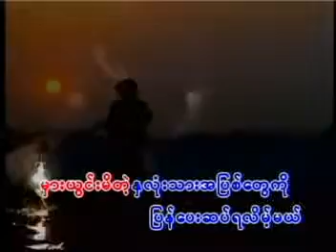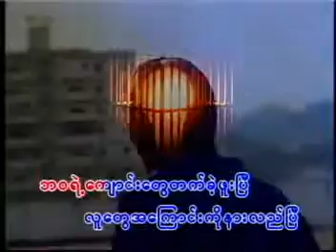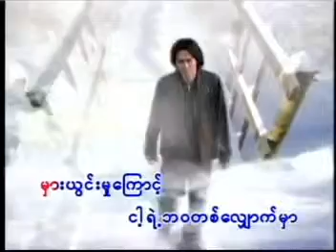A Chit Danyar Zaw Win Htut